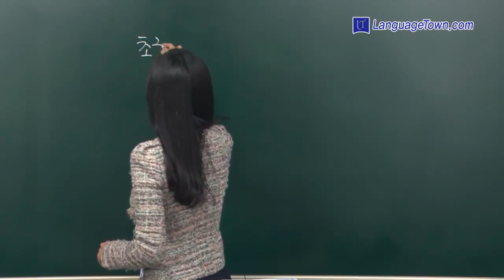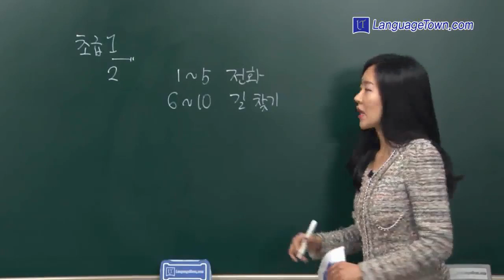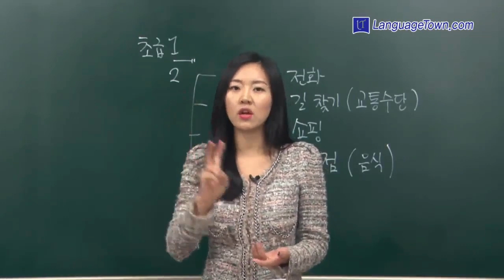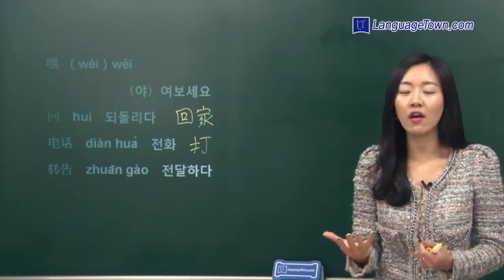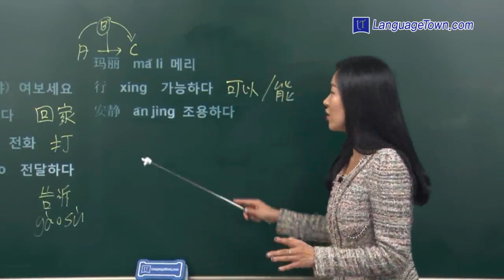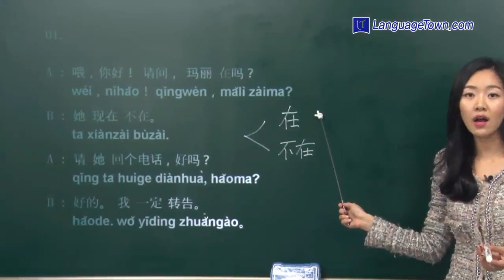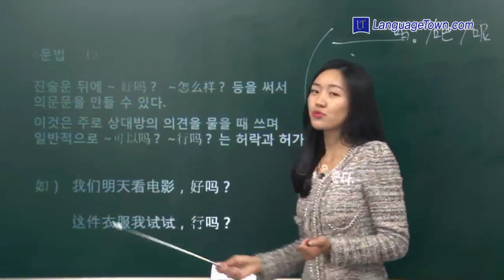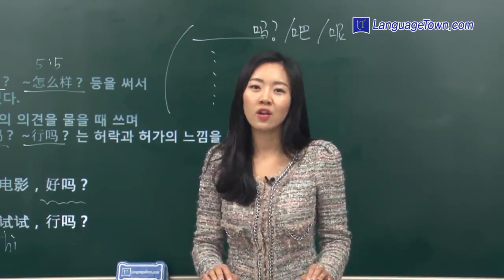일취월장 중국어 회화 초급 Step2 - 1강.여보세요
올라온 동영상들  설명란에 기존 글 지우고 아래 내용으로 깔아주세요

본 영상 관련한 교재파일 및 MP3 음성파일, 동영상파일은 아래 랭귀지타운 사이버어학원 홈페이지에서 확인할 수 있습니다.

그  외 22개 언어의 온라인 마스터과정 및 동영상강의/교재/복습용 mp3음성파일 다운로드 등도 아래 링크에서 확인할 수 있습니다.

* 제 2외국어(프랑스어/독일어/스페인어/러시아어/포르투갈어/이탈리아어/베트남어/아랍어/태국어/인도네시아어/힌디어/한자/한국어/몽골어/터키어/이란어/폴란드어/미얀마어/루마니아어) 사이버어학원 바로가기